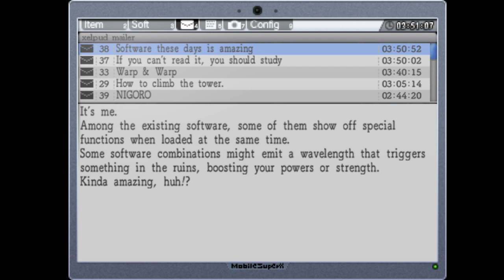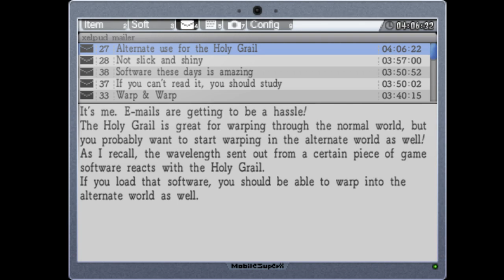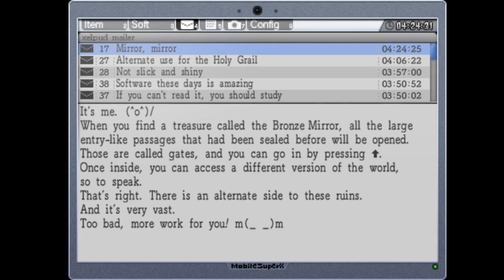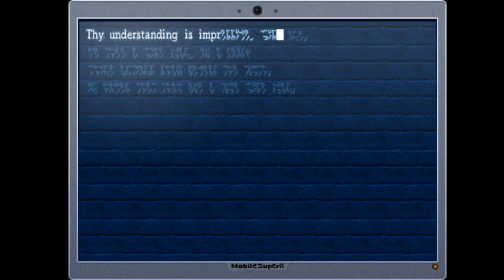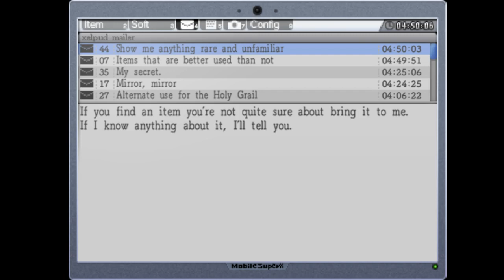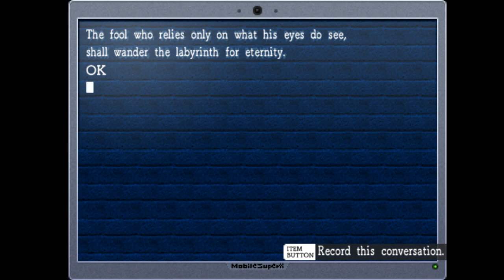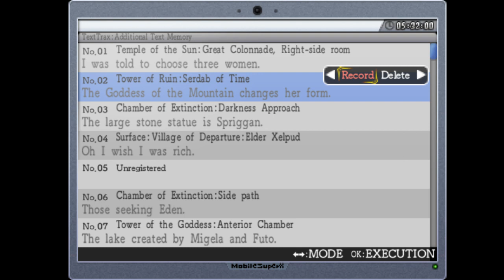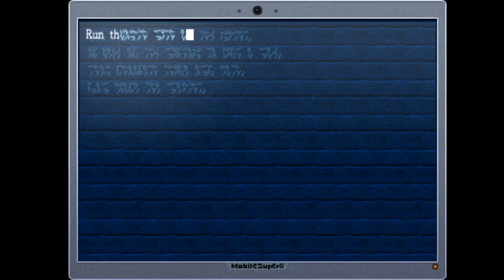Let's Make La Mulana Unnecessarily Difficult Stream Pt 2